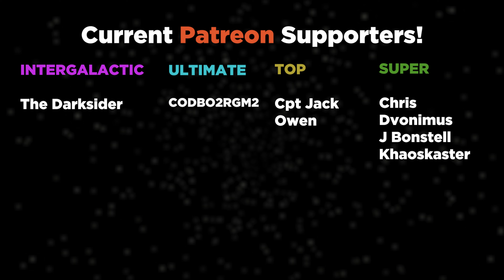UNSC Paris-Class Heavy Frigate | Minecraft Halo tutorial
Build description: The Paris-class heavy frigate is a type of fleet escort ship in service with the UNSC Navy. The Paris class saw extensive use by the Epsilon Eridani Fleet during the Invasion of Reach in August 2552. The class was manufactured by SinoViet Heavy Machinery on Reach.

Fancy skipping the long tutorial process, or want exclusive builds before they're even released?

You can find the material lists for builds

Video timestamps:
00:00 Intro
02:46 Layer 1
03:26 Layer 2
04:53 Layer 3
06:19 Layer 4
10:16 Layer 5
13:13 Layer 6
19:31 Layer 7
25:16 Layer 8
37:29 Layer 9
49:00 Layer 10
1:01:39 Layer 11
1:11:46 Layer 12
1:16:57 Layer 13
1:20:51 Layer 14-16
1:22:54 Post Build Showcase